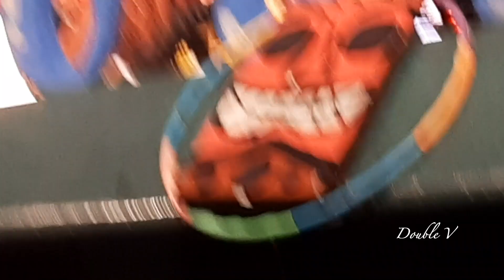LOINIE, NAKIUSAP Sa STAR CINEMA Na 'Wag Muna Silang PAGHIWALAYIN!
01.31.20. James and Pat and Dave mediacon with Loisa Andallo, Ronnie Alonte (LoiNie), Donny Pangilinan and direk Theodore Boborol.